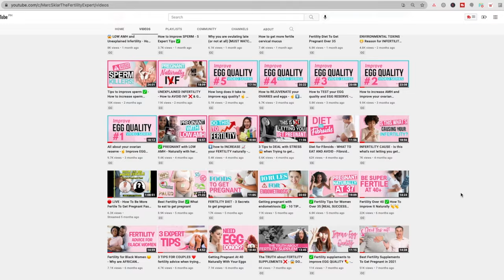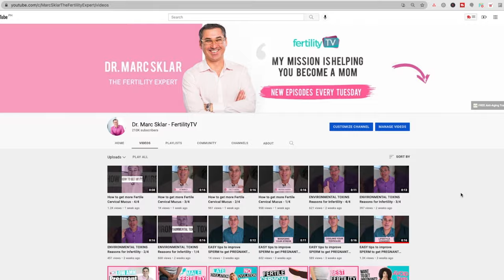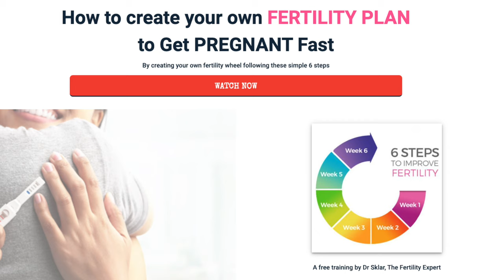5 Things You Should Know Before Planning a Pregnancy | Preconception Health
5 Things You Should Know Before Planning a Pregnancy | Preconception Health

‘Preconception Health’ is a journey into becoming healthy (and therefore fertile) BEFORE you wanna try to conceive. If you’ve been here with me for a while, you’ll know how much I preach that PREPARATION is key!

Because the truth is...Fertility issues are on the rise and getting pregnant isn’t easy for most people now…

🤰 The use of assisted reproductive technology (ART) by infertile couples is increasing by 5% to 10% per year.

🤰 About 10 percent of women (6.1 million) in the United States ages 15-44 have difficulty getting pregnant or staying pregnant, according to the Centers for Disease Control and Prevention,

Preconception care has never been more important.

So make sure you tune into this week’s episode of Fertility TV to learn about the 5 things you SHOULD know before planning a pregnancy.

WANT TO HAVE MARC AS YOUR PERSONAL FERTILITY COACH?

► You have been diagnosed with a fertility condition, such as unexplaned infertility, PCOS, endometriosis, low ovarian reserve, fibroid,  thyroid issues, autoimmune, irregular cycles,

He is accepting applications now to work with us in a small group. Serious inquiries only pls.